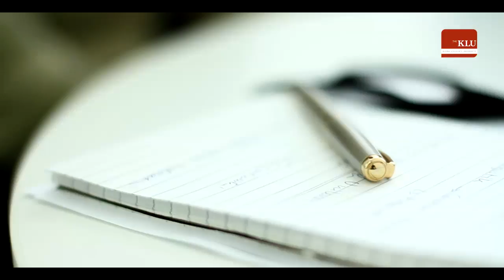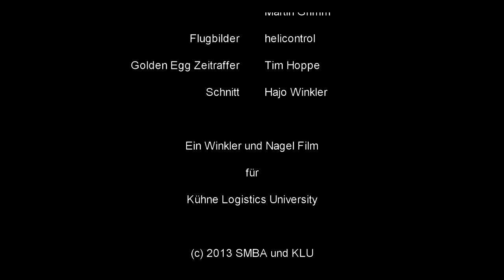Moving KLU - A Logistics Challenge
In September 2013 the KLU moved to its new campus. The building on Großer Grasbrook 17 in Hamburgs HafenCity has undergone extensive conversion work. Of all the new features, the most impressive is the auditorium in the foyer of the building. The golden lecture hall at the heart of the KLU's new premises is an avant-garde, architectural masterpiece that fits perfectly into the fresh, young fabric of the HafenCity quarter. In the presence of the First Mayor of Hamburg, Olaf Scholz, and high-ranking politicians and business people, sponsor Professor Klaus-Michael Kühne officially opened the new KLU campus on 13. September and the Students of the Classes of 2013 graduated in a festive ceremony afterwards. At the same time we welcomed our new students who joined the KLU to start their master and bachelor studies.